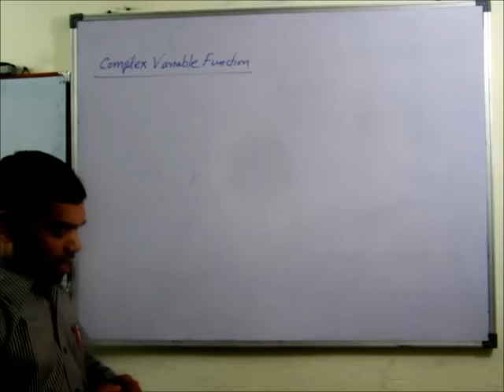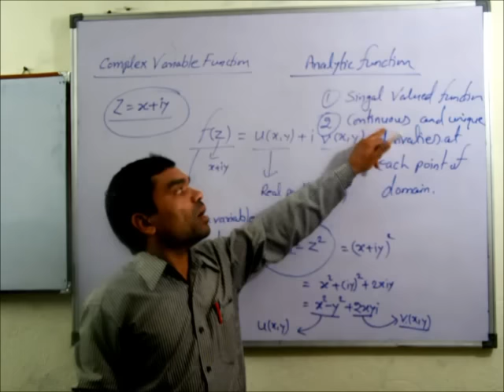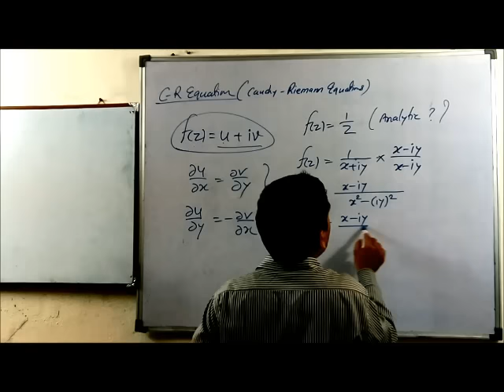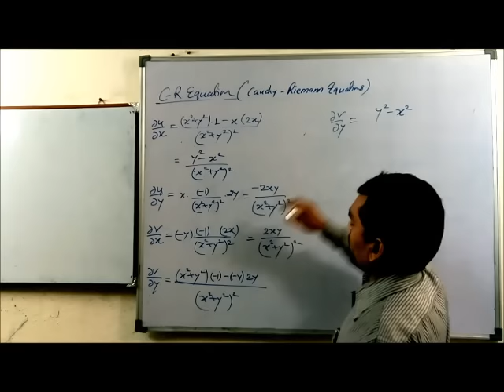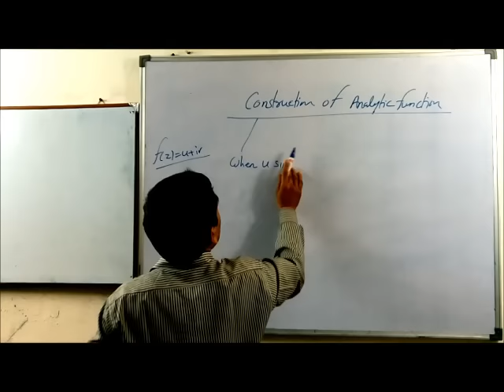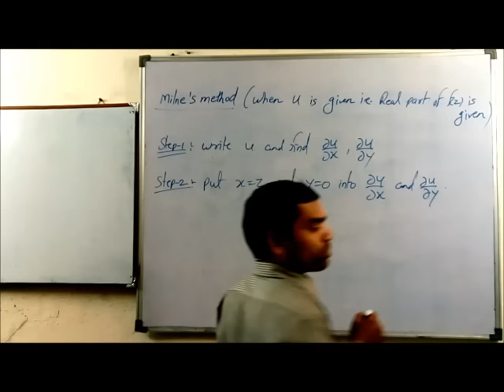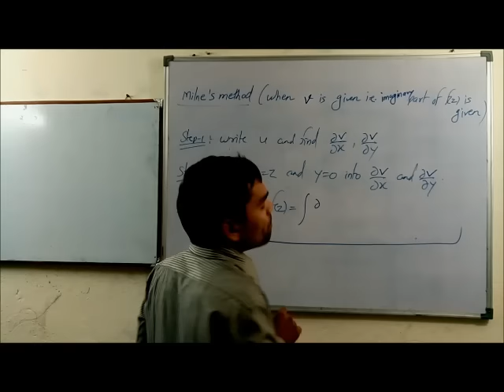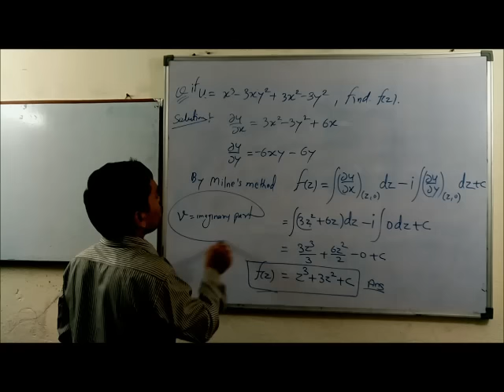Complex Analysis - Analytic Function (Lecture2)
## In you like and benefitted from our videos please fill this google form
# Youtube channels: "Jaipal Vishwakarma" for School Mathematcs.
# Youtube channels: "Bhagwan singh Vishwakarma" for college Mathematcs.

This video Covers following topics of Unit-I Engg Mathematics-III
1. Definition of Analytic Function & Harmonic Function.
2. Construction of Analytic Function using Milne's Method.